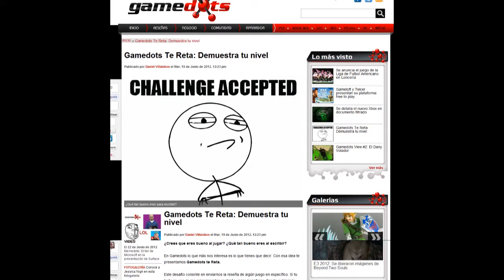Gamedots View #4: El Wall-E de Marco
En esta ocasión platicamos del Nintendo 3DS XL, de las declaraciones de Peter Moore, del aniversario 40 de Atari y más.